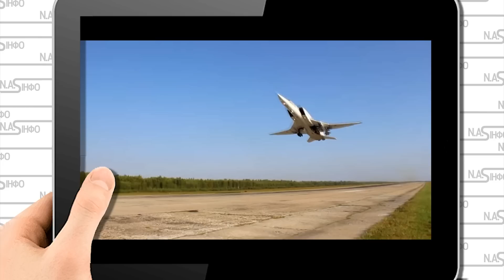2 хвилини тому! Українські пілоти зрадники - Шайковку накрило. Ту -160 спалило. Бомбардувальник